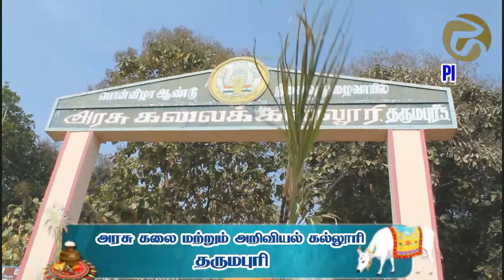Government Arts and Science College Festival Pongal 2019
Festival Pongal  2019

SV Picture

Dharmapuri